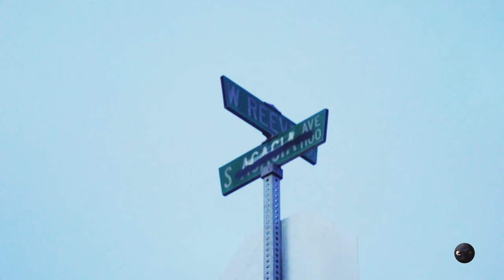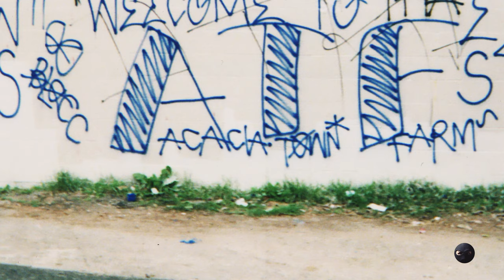Pooh: Soul Survivor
I know I know, you are here for the races. But you ain't gonna get it. In two weeks i will show Pooh races but this time i want to continue to profile my favorite subject and friend. We conduct our lives differently but I have tremendous respect for this soul survivor. It's nice to know he is out there, not softer, just wiser.

Show some your self and put a lovely like to this video.